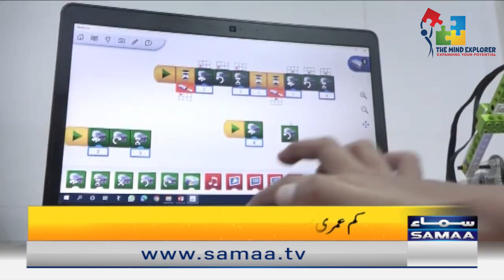The Mind Explorer on Samaa TV morning show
One of our youngest engineers, Natalia Ateeb aged 5 years, was featured on @samaatv. Meet the little one who created a coffee-making machine, thinking why to buy one when I can make my own.

STEAM introduces a child to 21st-century skills which improve their critical thinking, creativity, problem-solving, and analytical capabilities.

Feel the force of engineering and creativity as you hear her construction!